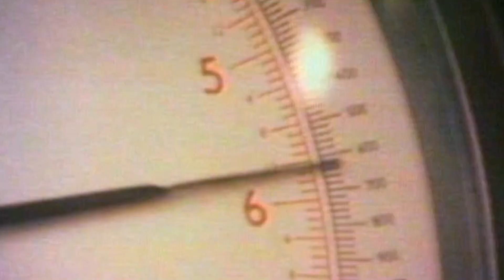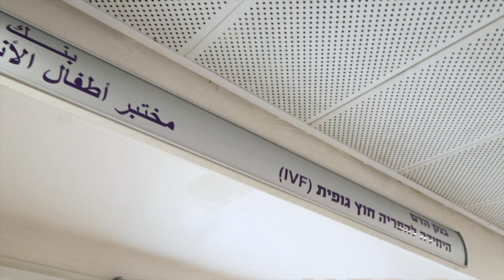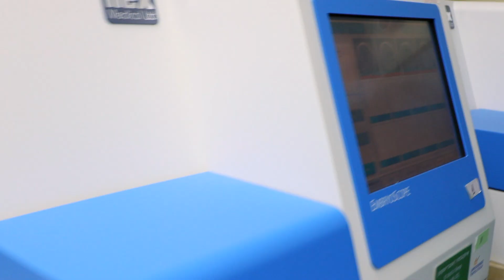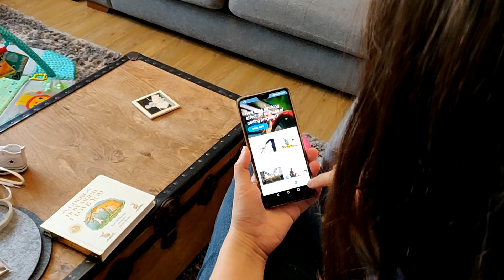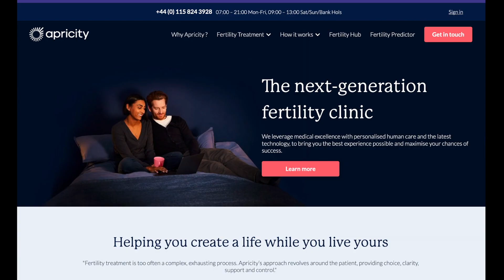The AI Helping IVF - BBC Click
At 5 pounds and 12 ounces, Louise Joy Brown proved for the very first time that in-vitro fertilisation actually worked.

42 years on and some 8 million babies have been born the same way - after an egg has been fertilized in a lab.

But IVF costs thousands. It remains an expensive gamble and emotionally stressful. Just one in three women get pregnant after their first cycle.

So, we met two women who have turned to tech to help.